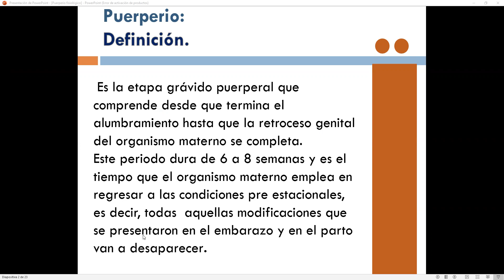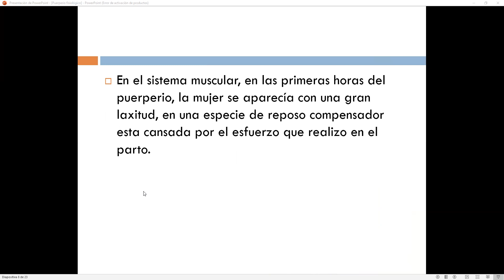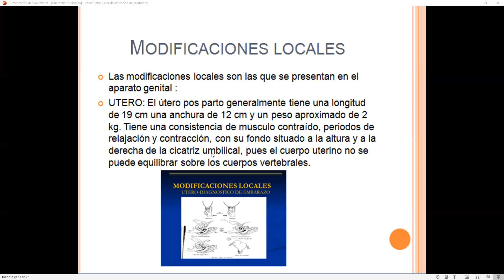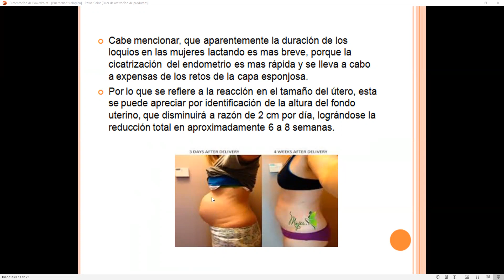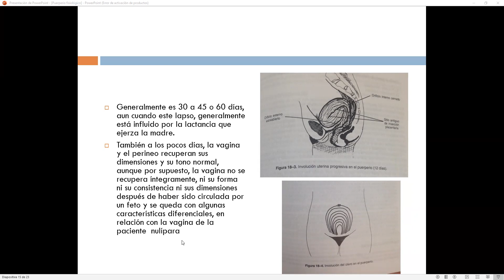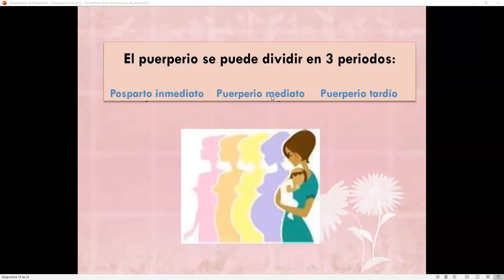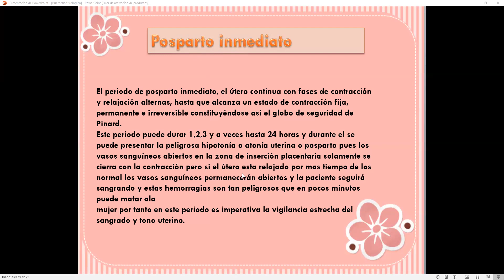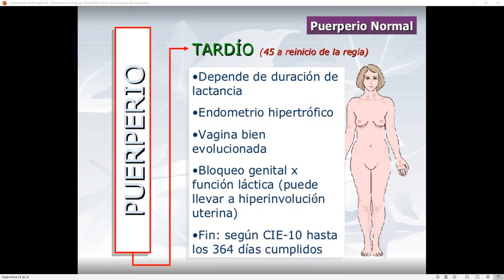PUERPERIO FISIOLÓGICO.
UNIDAD VII. PUERPERIO FISIOLÓGICO.

7.1. Definición de Puerperio Fisiológico.

7.2. Clasificación de Puerperio Fisiológico.

7.3. Cambios Anatómicos y Fisiológicos durante el Puerperio.